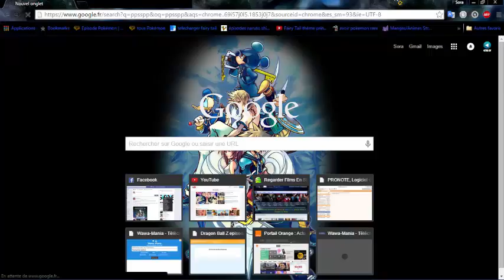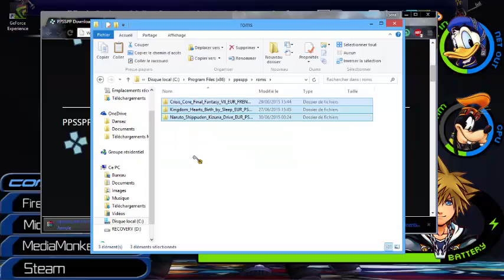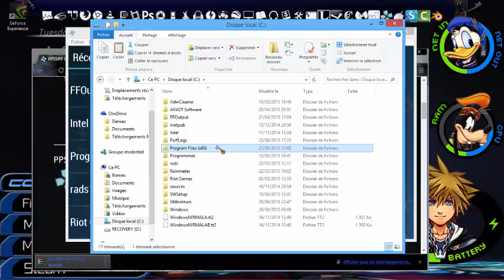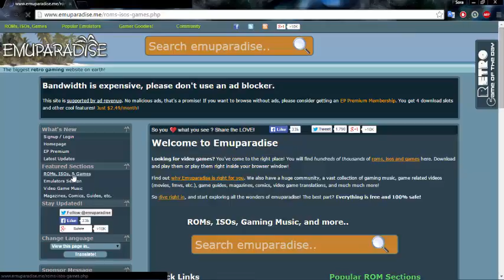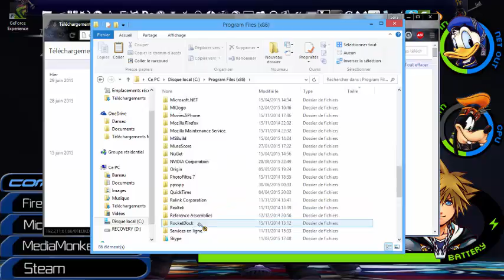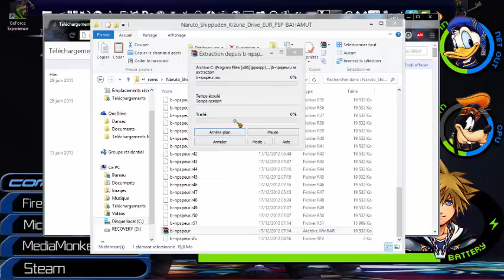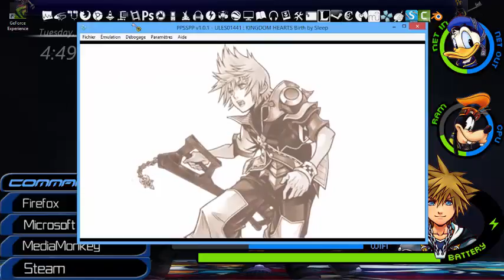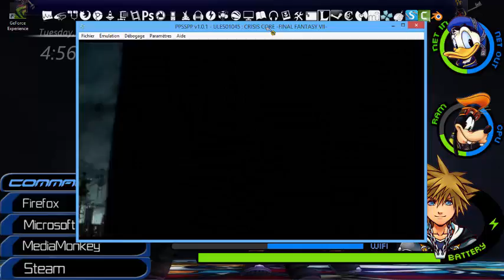TUTO Jouer à la PSP sur son PC, c'est possible !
Yo tout le monde, c'est Sora et on se retrouve après cette lonnnnnnngue absence sur ma chaîne qui ouvre surement une nouvelle ère !
voici les liens de la vidéo :
Et ma page Facebook où vous pouvez communiquer plus facilement avec moi ou bien suivre les nouvelles actualités de la chaine
A bientôt sur ma chaîne !